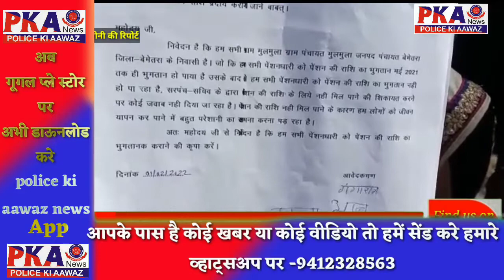दिव्यांग द्वारा पेंशन की गुहार